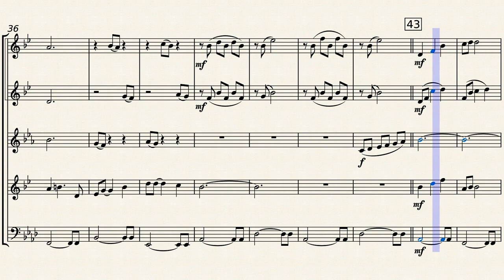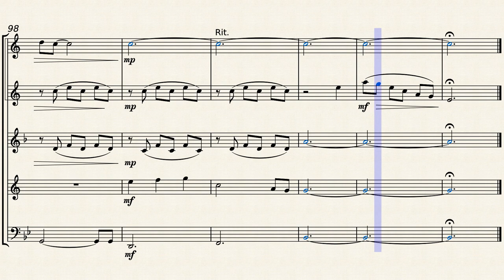Rainbow Connection brass quintet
Kermit the Frog (his creator, Jim Henson, was behind the curtain) sings this song at the beginning of 1979's "The Muppet Movie." It would be nominated for an Oscar for best original song, which subsequent history would indicate it should have won. The honor went to "It Goes Like It Goes" from the soundtrack of "Norma Rae," which hasn't been heard since. "The Rainbow Connection," meanwhile, has been covered by just about every singer and group in the universe, just short of the metal rockers.
This arrangement is a challenge, although the parts are not technically difficult. I've used "stairstep" constructions throughout, so a quintet has to be tight and precise to maintain a steady tempo. It ain't easy.